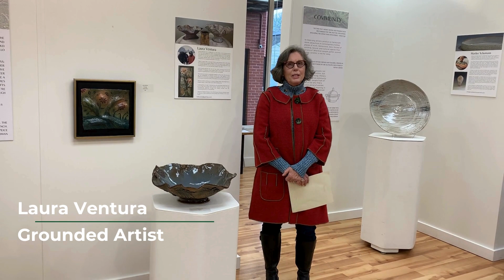Laura Ventura Artist Talk Video Grounded 2024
In March 2024, Chestertown RiverArts exhibited “Grounded,” a celebration of ceramic art and artists of the Chesapeake. 14 accomplished artists showcased a wide variety of styles in a setting that described and explained their influences and the personal insights they bring to their work. Following the highly-attended opening, artists and visitors gathered at the gallery for a round-robin artist talk, led by Exhibit Co-Curator, Chris Neiman, and Board President, Guy Hutchson.

This video features Laura Ventura.

Laura Ventura’s art is reflective, in a real sense, of the things around
her. The inner instinct to create is bonded with an immediate contact
with textures and color in her surroundings. Spend some time with her
ceramic art and you can sense she is an avid kayak and cycling
enthusiast. Stylized water, flowing movements, and geometric bicycle
components are repeating themes in her work.

“Often I’ll start with a concept of form and function and it will evolve
into something completely different than the original vision. There is a
connection between the clay itself and how your body responds to the
building process. I try to let that flow happen naturally.”

Laura would discover her love of clay while minoring in Art at the
University of Delaware. She studied under Victor Spinski, whom she
credits as a guiding force in pushing artistic boundaries.

“The more you work in a particular medium such as clay, the more you
see the possibilities of influence around you. They appear on the
patterns in a shoe sole, the facade of a building, the colors of the leaves
or a sunset, the bark of a tree, or the patterns in the sand. Everywhere!”

Ventura recalls working on a ceramic project while recovering from a
surgical repair. It was a wall mural called Healing Tree.

“Looking back at it later I could see how the tree looked disjointed, just
as my body felt during that recovery period. It was as if I was
unconsciously speaking through the creation process and the
undulating tree form in the clay tiles.”

“Have fun, explore, find joy in the little things, embrace and grow upon
all that you CAN do, feel your surroundings and embody it all in your
work!”

Click the "Grounded" playlist to watch the other artist talks.